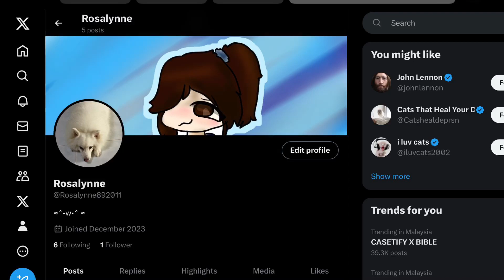Follow me on twitter!